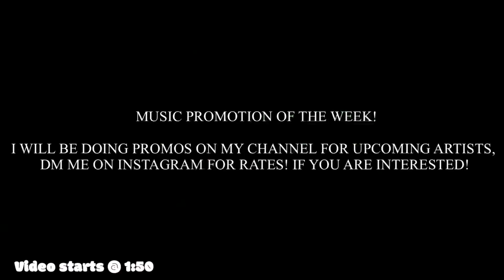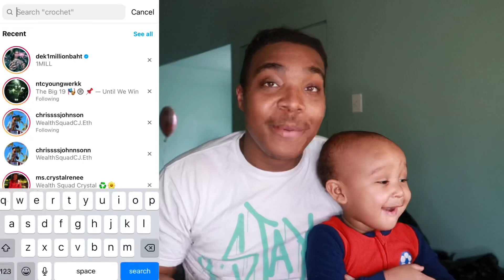NTC Youngwerkk & 1Mill Made A Song Together AND ITS HEAT🔥 WHO HAD THE BETTER VERSE? (REACTION)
My reaction to - NTC Youngwerkk - We Are Yun ft. 1 MILL (Official Audio)

Join The Notification Gang

SMASH THAT BELL

JOIN KEVO GANG

If You Read This Far I love You Kevo Gang We Next Up GANG!
"Believe in YourSelf or No One Will"